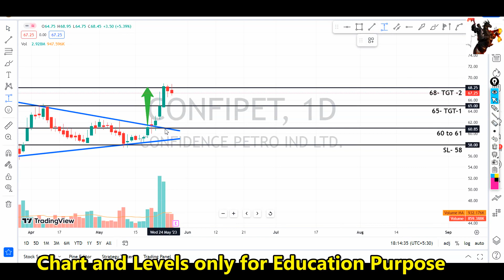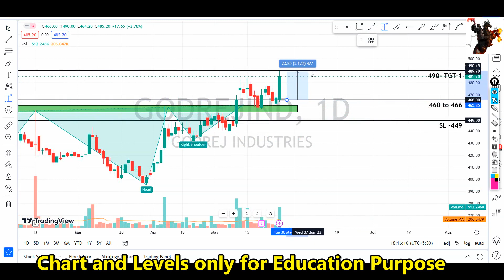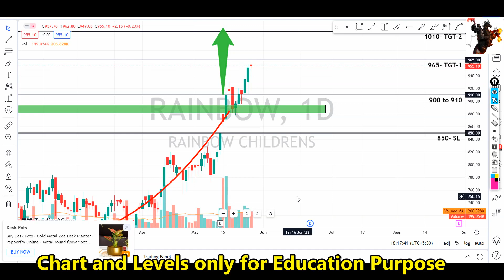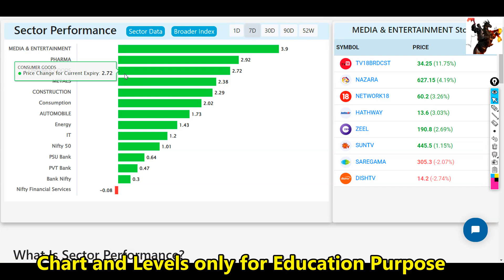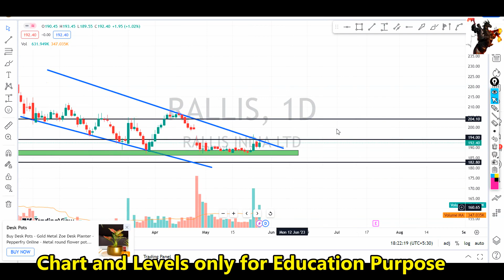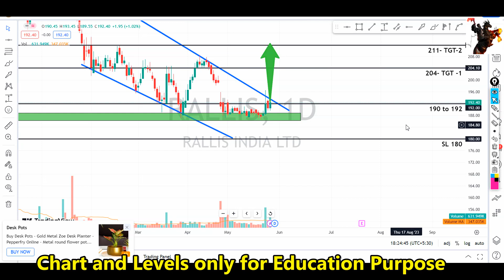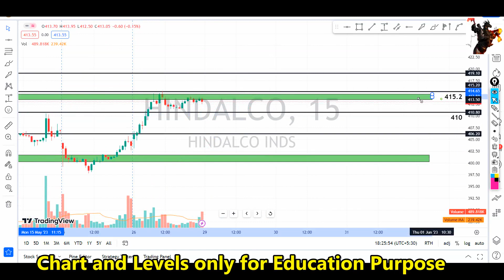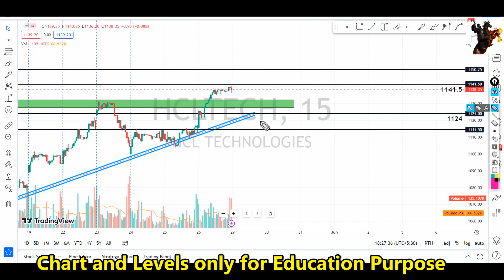ഇൻട്രാഡേ+swing pick🔥🔥for 29th May| price action pattern with levels | intraday strategy Malayalam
ചെയ്യുക.

 🔥🔥🔥 Super paid Trading Strategies Click below 🔥🔥🔥